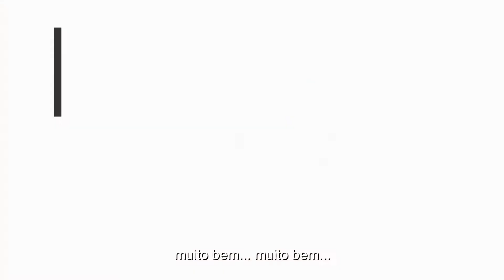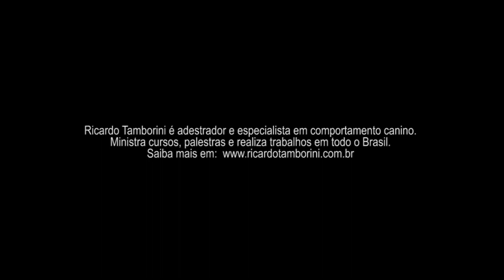Golden e Shih Tzu com problemas de comportamento - Resolvido em Minutos #26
Confira nesse vídeo, mais um trabalho realizado pelo adestrador e especialista em comportamento canino Ricardo Tamborini.
Esse atendimento foi realizado no Rio de Janeiro, com um cão da raça Golden Retriever chamado hero, e uma Shih Tzu chamada Duquesa.
Os principais problemas enfrentados por seus donos, eram em relação a desobediência. Cheios de energia e muito arteiros, pulavam nas visitas, não respeitavam quando a porta estava aberta e fugiam, não respeitavam quando os donos davam broncas, puxavam durante os passeios e brigavam com outros cães.
Todo o trabalho apresentado no vídeo, foi desenvolvido em um único atendimento.

Contatos:
Ricardo Tamborini – Adestrador e especialista em comportamento canino

Sobre o Ricardo Tamborini:
Adestrador e Especialista em Comportamento Canino desde 1.996.
Conceituado no Brasil, como um dos grandes nomes na área de Comportamento Canino da atualidade.
Como Comportamentalista, ajuda proprietários e profissionais a entender melhor o comportamento dos cães, para que possam resolver os mais diversos tipos de problemas comportamentais.
Fonte de informação para diversos Programas de TV, Revistas e Jornais, tratando de assuntos relacionados à cinofilia e o mercado Pet.
Na busca por “ESPECIALISTA EM COMPORTAMENTO CANINO” permanece há 3 anos em primeiro lugar no Brasil, liderando a lista de pesquisa em todos os mecanismos de busca como: Google, Bing, Yahoo, Ask, Baidu, Qwant, DuckDuckGo, Yandex, Blippex,  Wolfram Alpha, e Blekko.
Atualmente faz parte de dois programas de Tv em São Paulo. No programa “Meu amigo Pet” com o quadro “E ai Tamborini” onde o especialista responde as dúvidas sobre comportamento canino e adestramento que são enviadas a produção do programa pelos telespectadores, e no mesmo programa Ricardo Tamborini como repórter no quadro “Fica a dica”, traz reportagens e matérias super interessantes sobre famosos e seus cães e também sobre o universo Pet. O programa é produzido pela Tv Guarulhos e vai ao ar também pelo canal 9 da NET.
No programa “Jovens pensadores” Ricardo Tamborini apresenta o quadro “Dicas de especialista com Ricardo Tamborini” onde semanalmente fala sobre adestramento e comportamento canino. O programa “Jovens Pensadores” é produzido pela TV COM em Santos e transmitido em mais 11 cidades do litoral paulista pelo canal 7 da NET.
Instrutor Técnico do Grupo de Treino Dog Protege.
O grupo de treino tem como foco o treinamento específico de Schuttzhund, K9, Show Dog, Treino Tático Policial e tornar cães e condutores aptos ao trabalho de utilidade e esporte. Seus integrantes são policiais militares, guardas civis e adestradores profissionais.
Ricardo Tamborini conta hoje com o patrocínio de 10 empresas, e com mais de 120 lojas localizadas em São Paulo, Grande São Paulo e Rio de Janeiro, onde desenvolve trabalhos relacionados à cinofilia.
Ministra Palestras, Cursos e Seminários em todo o Brasil.